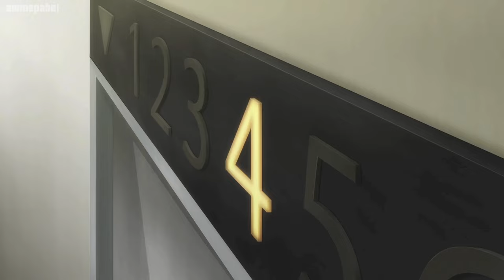The aunt appears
About the anime One Room, Hiatari Futsuu, Tenshi-tsuki.

Shintaro Tokumitsu is a high schooler living all alone, but things take an unexpected turn when a girl named Towa shows up on his balcony! Not only is she incredibly pure and sweet, but there’s something different about her-something...divine. Just who is Shintaro’s new roommate, and what adorable high jinks lie in store?!

Anime
Romanji - One Room, Hiatari Futsuu, Tenshi-tsuki.
English - Studio Apartment, Good Lighting, Angel Included
Episode - 7

0:00 Episode
0:47 Outro